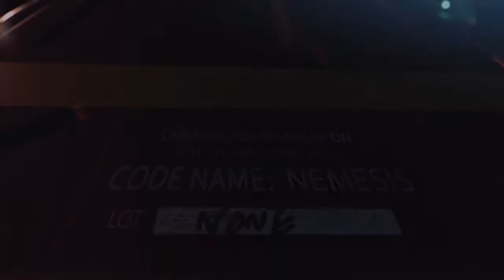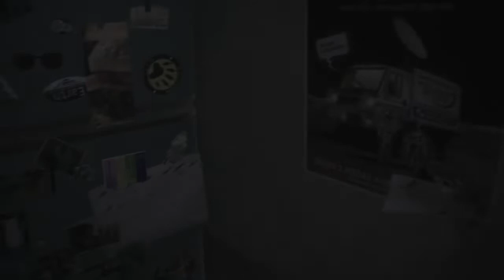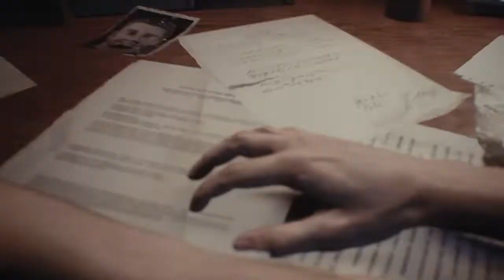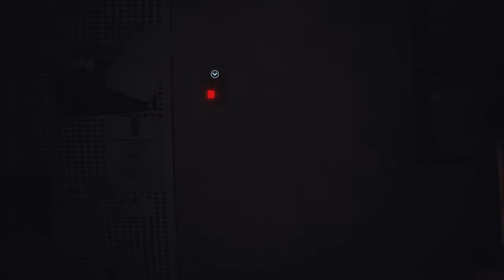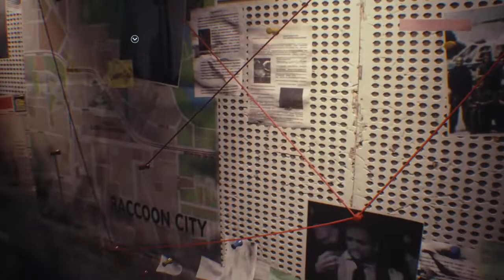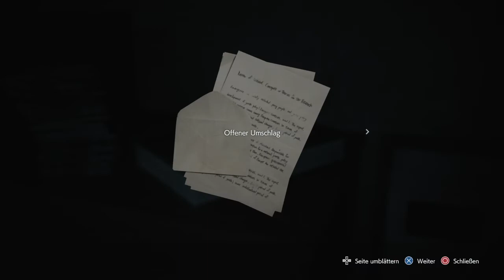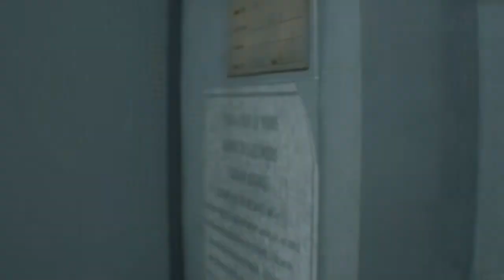Resident Evil 3 - 1 Stunde Lang (German)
Hier ein neues Video für euch zu Resident Evil 3 Nemesis Remake.

Ich zeig euch die Erste Stunde des Spiels und erkläre an verschiedenen stellen im Video Gameplay Elemente viel Spass ^^